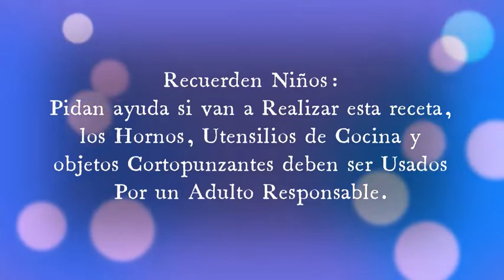Receta para Chaparritas o Chaparras Chilenas 🇨🇱